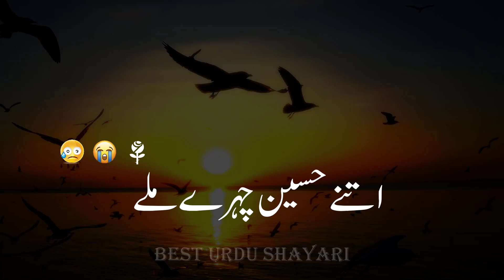Kuch Tu Tumhare Jaise Mile Tum Nahi Mile Ali Zaryoun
Your Quarries
• Urdu Poetry
• Iqbal Poetry
• Ahmad Faraz Sad Quotes In Urdu
• Ghalib Poetry
• Ghalib Poetry
• Barish Shayari
• Friendship Shayari
• Dost Poetry In Urdu
• Munafiq Poetry
• Attitude Status